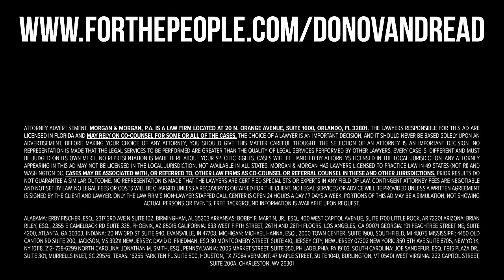5 Minutes Ago: Minnesota Police Officer Captures Sight of THIS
If you’re ever injured in an accident, you can check out Morgan & Morgan. Their fee is free unless they win.

0:00 Morgan & Morgan Sponsorship
1:22 Story 1
11:20 Story 2
17:59 Story 3
24:42 Story 4
29:58 Story 5
36:24 Story 6
42:27 Story 7